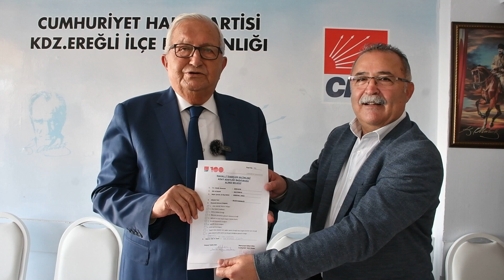BAŞKAN POSBIYIK, CHP’DEN ADAYLIK BAŞVURUSUNU YAPTI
Kdz. Ereğli Belediye Başkanı Halil Posbıyık, 30 Mart 2024 tarihinde yapılacak Yerel Yönetimler seçimlerinde tekrar Ereğli Belediye Başkanlığı için Cumhuriyet Halk Partisi’nden (CHP) adaylık başvurusunu yaptı.
Tarinin en büyük afetini yaşayan Kdz. Ereğli’de Belediye Başkanı Halil Posbıyık, ‘Kenti yeniden ayağa kaldıracağım’ diyerek Cumhuriyet Halk Partisi’nden (CHP) adaylık başvurusunda bulundu.
Başkan Posbıyık, beraberinde CHP Meclis Üyeleri ve Başkan Yardımcıları Haluk Okur ve Tayyar Mendeş ile birlikte Cumhuriyet Halk Partisi Kdz. Ereğli İlçe Başkanlığı’na giderek adaylık başvurusunu yaptı. İlçe Başkanı Ali Kocamanoğlu ve yönetim kurulu üyeleri tarafından karşılanan Başkan Posbıyık, Ereğli’nin zor günlerden geçtiğini belirterek; “Tarihimizin en büyük felaketini yaşadık. Fırtına ve sel baskını kentimize çok büyük zararlar verdi. Bu şehri yeniden ayağa kaldırmak istiyorum. Bunun için gerekli tecrübe ve ekibim var. Eskisinden daha güzel, ışıl ışıl bir Ereğli olacak. Adaylık başvurumu başkan yardımcılarım ile birlikte basını da getirmeden yapıyorum çünkü şimdi çok işimiz var. Diğer aday arkadaşlara da başarılar diliyorum. Hayırlı olsun. Her şey çok güzel olacak” dedi.
İlçe Başkanı Ali Kocamanoğlu adaylık başvuru belgesini imzalayarak Başkan Posbıyık’a teslim etti ve yönetim kurulu üyeleriyle birlikte ‘Partimiz için, şehrimiz için hayırlı, uğurlu olsun’ dileğinde bulundu.